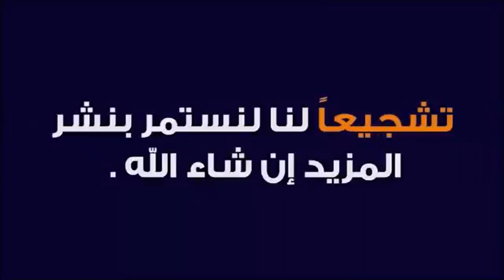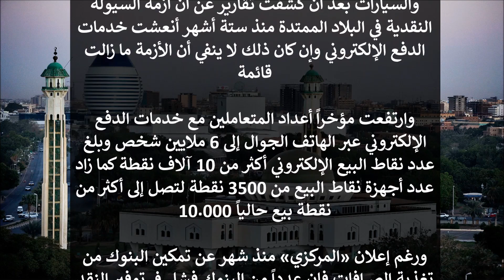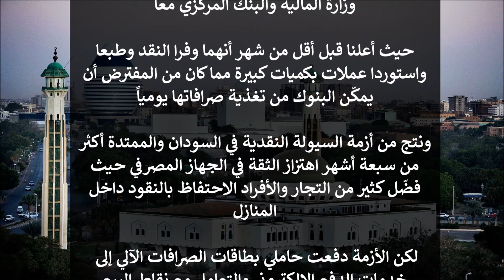بالارقام ارتفاع اسعار العقارات والسيارات في الخرطوم